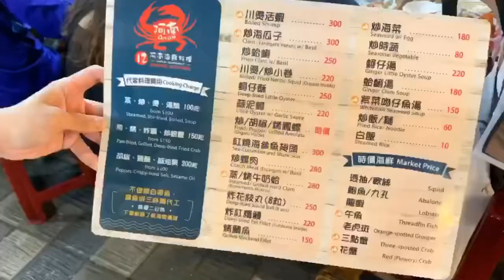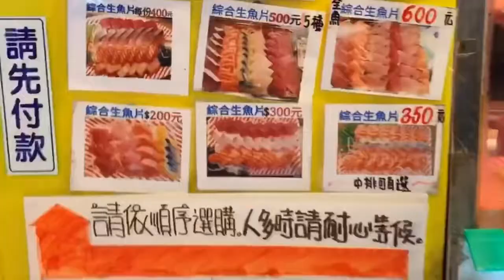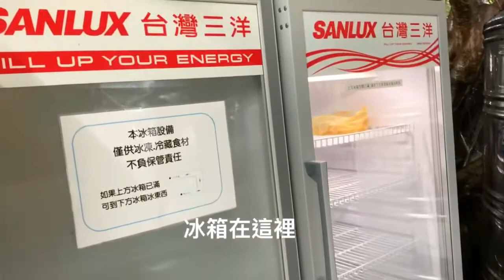碉堡露營區 #01（環境篇）│camping 2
介紹碉堡營區內的營位位置

露營地：碉堡露營區 (東北角)
帳篷：碉堡露營區租借
營位：12號

（營區備有廁所衛浴設備、共用冰箱、冷凍庫、脫水機）